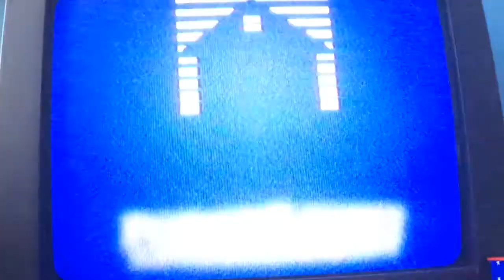Tommy Nelson Short Version Logo PorchLight Entertainment (2000)